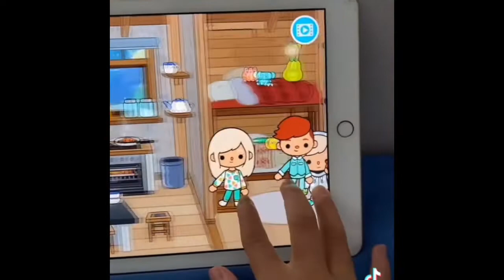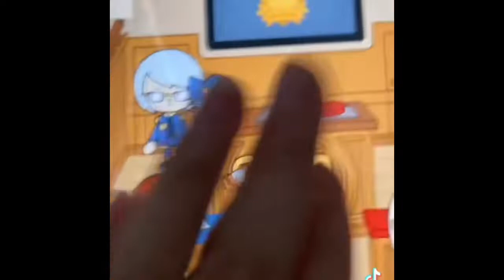Toca Life World | The cheating bf full story (toca life)